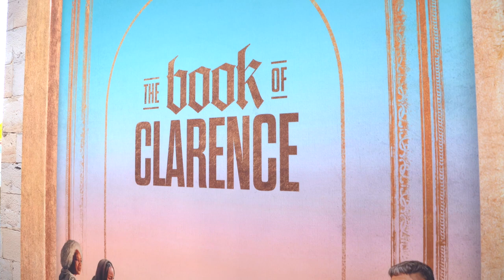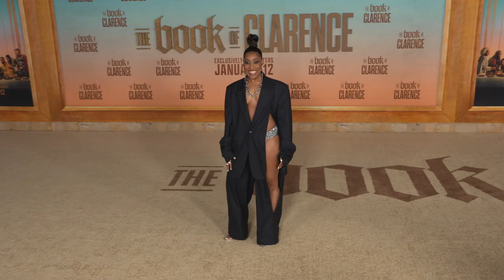The Book of Clarence | LA Premiere Red Carpet Highlights | LaKeith Stanfield, James McAvoy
See the red carpet moments, fashion, and special guests at the LA premiere of "The Book of Clarence" -- featuring interviews with Jeymes Samuel (Writer/Director/Producer), LaKeith Stanfield (in Louis Vuitton), James McAvoy (in Daniel W. Fletcher), Omar Sy (in Louis Vuitton), Teyana Taylor (in Tokyo James) and cast. Opening only in theaters January 12, 2024.

Video footage courtesy of Sony